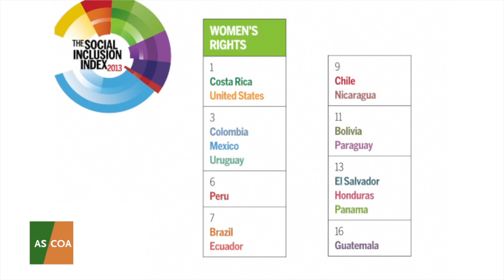AS/COA: Costa Rican President Laura Chinchilla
On September 26, Costa Rica's President Laura Chinchilla participated in a private event as part of AS/COA's 2013 Presidents of the Americas Series. During the discussion, she spoke with AS/COA President and CEO Susan Segal about education and innovation in Costa Rica, her eight months left in the presidency, and the advancement of women's rights in Latin America.

Costa Rica ranked number one in women's rights in Americas Quarterly's 2013 Social Inclusion Index. According to Chinchilla—the first woman to be elected president in her country—Costa Rica's legislature has almost 50 percent of its seats occupied by women. "I believe in quotas, but they have to be seen as a transitional instrument, because otherwise is very hard to change attitudes," explained the president.

Although the president celebrates progress in terms of women's political participation in Latin America, Chinchilla believes there is much countries must do to make progress in the private sector. The president explains that when women work for corporations, they can have problems getting hired, be victims of underemployment, and have difficulty advancing to higher positions.

Video: Luisa Leme
Photos: Roey Yohai, Barnaby Wasson, Ingmar Zahorsky, Presidencia de la Republica de Costa Rica, UN Photo/Eskinder Debebe, World Economic  Forum, La Mancloa Governo de España.